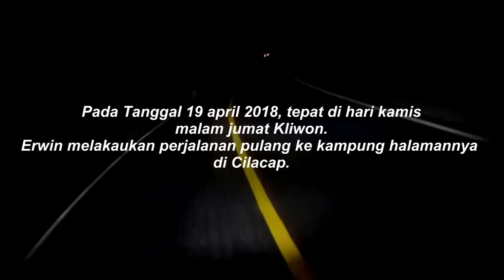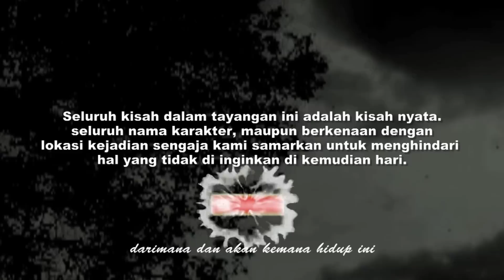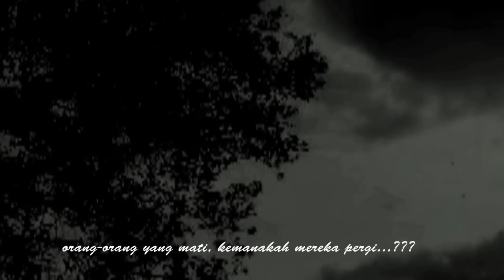Merinding‼️Kejadian Horor saat Mudik dari Bandung ke Cilacap‼️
Menjelang pernikahan adik perempuannya, Erwin melakukan perjalanan pulang dari Bandung menuju Cilacap. Dalam perjalanan tengah malam itu, Erwin mengalami kejadian ganjil. Ia terjatuh di sebuah tikungan. Setelah ia lanjutkan perjalanan, motornya terasa berat. Belakangan Erwin baru mengetahui bahwa ternyata ada sosok hantu anak kecil yang mengikutinya sejak tadi.